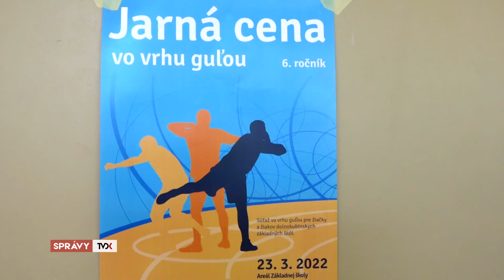Osobné rekordy mladých atlétov v Jarnej cene vrhu guľou